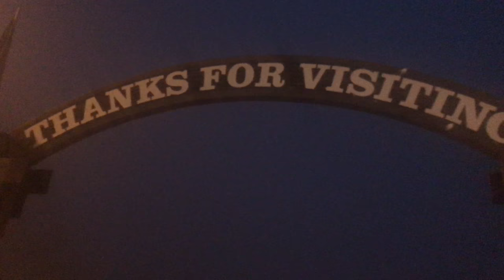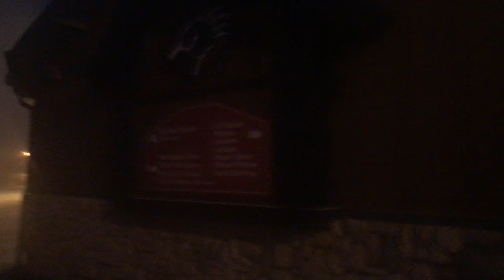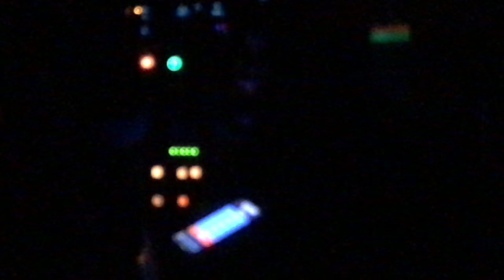FINALLY It's snowing in Big bear Lake, CA at Bear Mountain. March 3, 2018. Expecting an inch.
This is evening time after everyone left and it starts to snow. So lame. I am sorry you all. Really sucks. Wish it was gonna be alot, but no chance.
This is last update for this storm until tomorrow for the cheesy aftermath..
If anyone wants to send me anythingTo help me improve my winter weather videos I will provide receipts And upload the videos of purchasing the stuff.